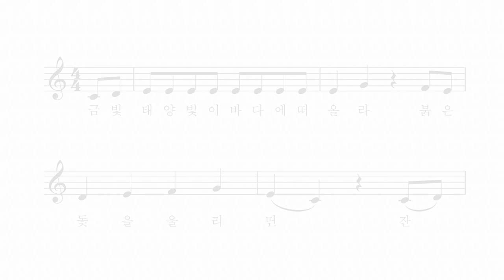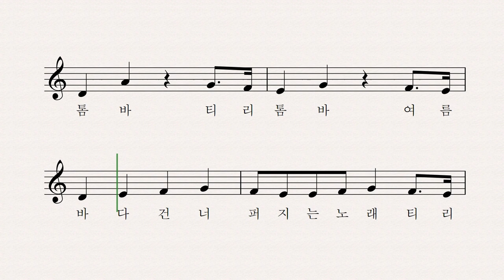티리톰바 - 이탈리아 민요 이소영 노래